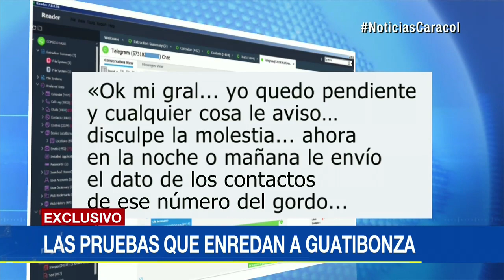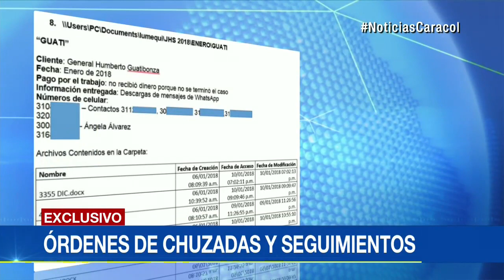Documentos hallados en disco duro de la hacker María Pinzón enredan más a Guatibonza y a Benedetti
Chats, informes y ordenes específicas de vigilar a varias personas, entre ellos al fiscal general, hacen parte del material encontrado por las autoridades.